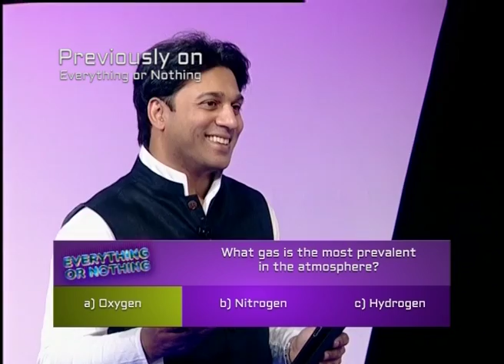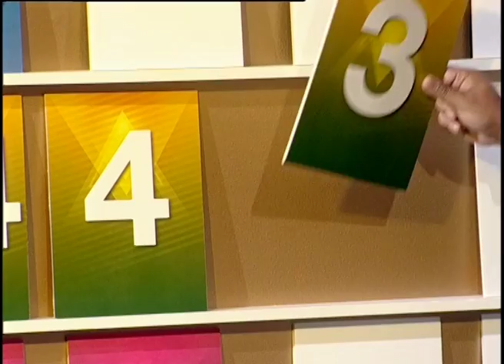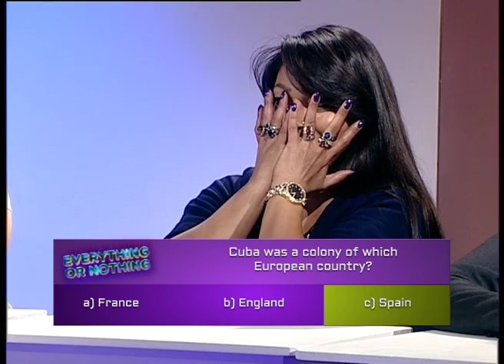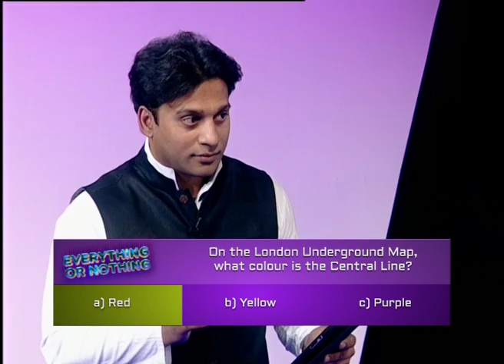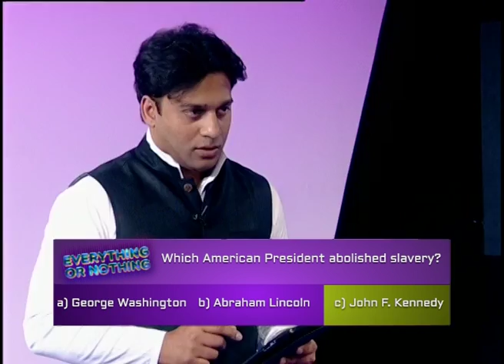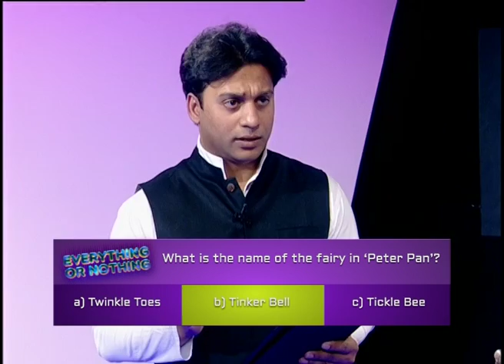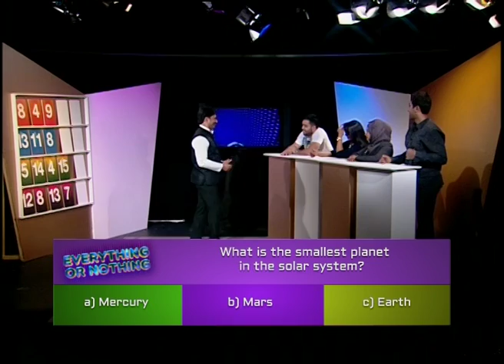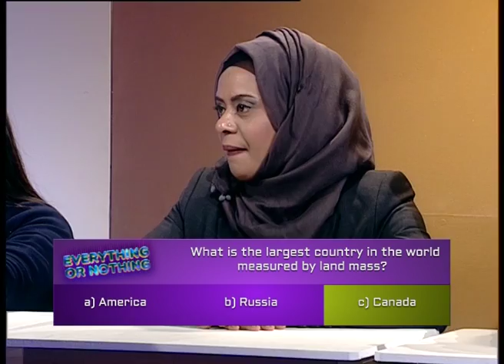Everything or Nothing: Game Show (S01E02) (Part 3/4)